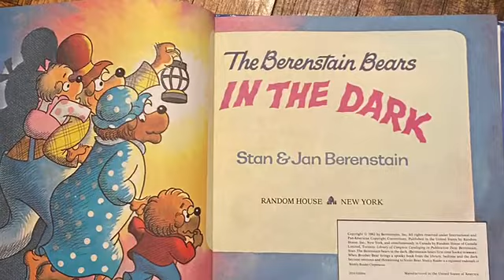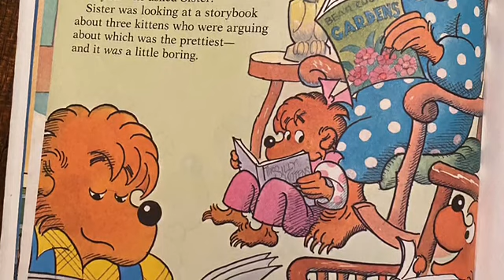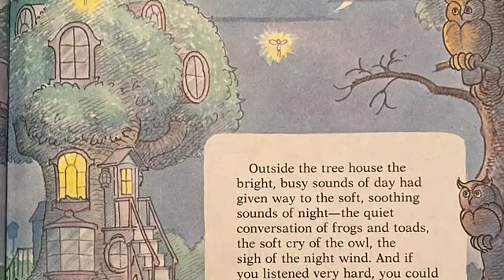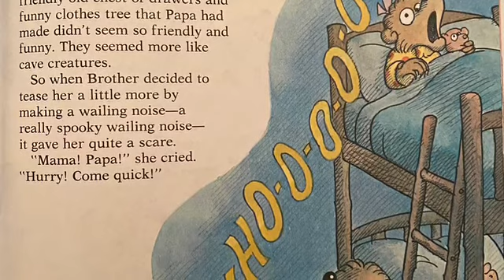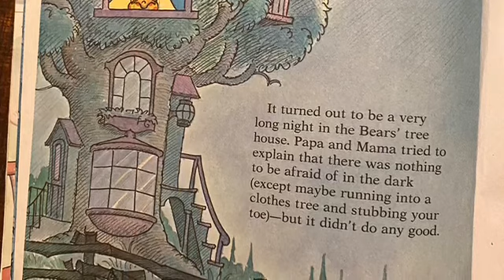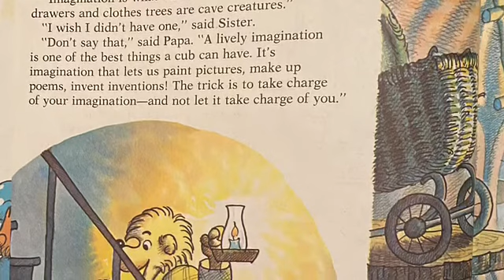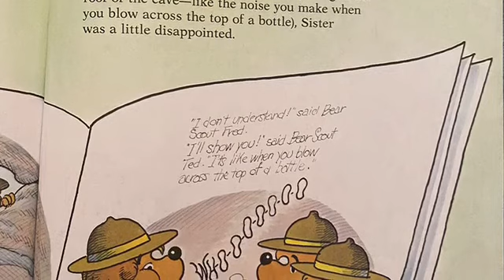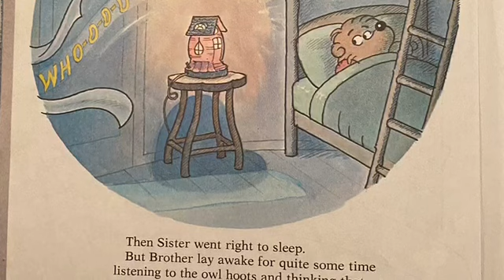In The Dark By Stan And Jan Berenstain Read By Yusuf